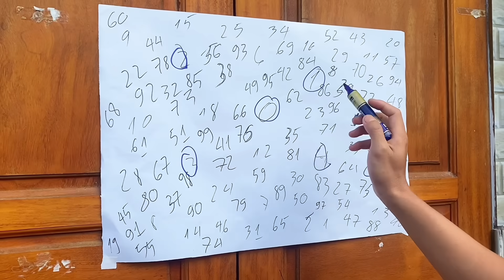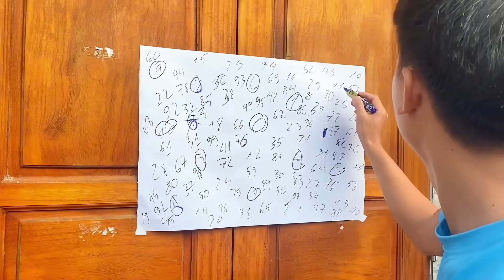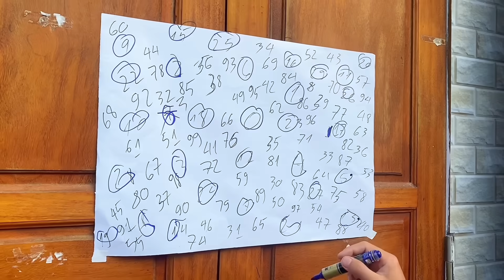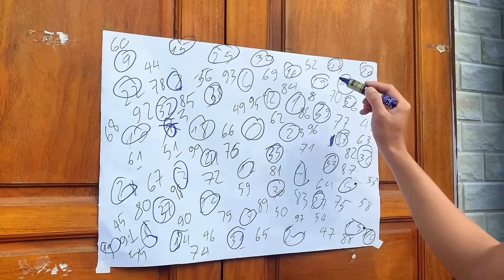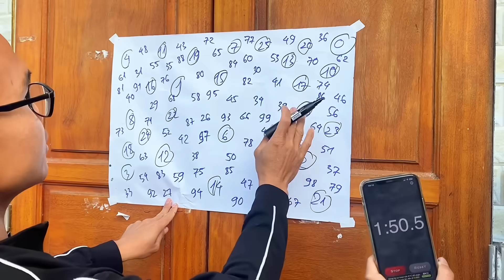Cuộc Chiến Giành Ăn Theo Thứ Tự Phần 12 Bún Riêu Cua Trứng Lộn | Phương Hữu Phòng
Kênh YouTube chính thức và duy nhất của
© Bản quyền thuộc về: Phương Hữu Phòng

Hãy theo dõi những video mới nhất & Ủng hộ Phương Hữu Phòng tại:

 / @Phương Hữu Phòng

► Telegrams: Phương Hữu Phòng